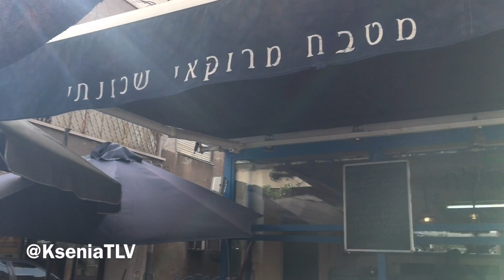Влог.Марокканская еда,о моей работе и странный человек слезающий с крыши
Мой интернет магазин

Мой почтовый ящик :

Israel
Tel-Aviv
6608137
5340
Ksenia TLV

И так же мой канал , с расслабляющими видео и звуками природы .

Со мной можно связаться :
Я не общаюсь в социальных сетях, если у вас есть запросы, вопросы или темы для видео, присылайте их на ниже указанный адрес, в случае если мне будет что сказать то буду рада снять видео на интересующие вас темы. Большое спасибо за внимание к моим канала !
НЕ ОКАЗЫВАЮ УСЛУГ ПО : покупки и пересылке товаров (лекарства, косметика, одежа, символика еврейка и т.д.), поиску друзей и родственников, поиску врачей в Израиле. По данным вопросам на письма не отвечаю. Спасибо за понимание.
Так же не заинтересованна в ПАРТНЕРСКИХ программах
БЕСПЛАТНОМ СОТРУДНИЧЕСТВЕ , в сотрудничестве на "добровольных началах" или "на основе свободного время"
Не пишу статьи даром.
Если вы заинтересованны и у вас есть реальное предложение то пишите сюда
(если вы обратитесь по указанным выше пунктам, не обижайтесь если вам нахамят)

Большое спасибо !